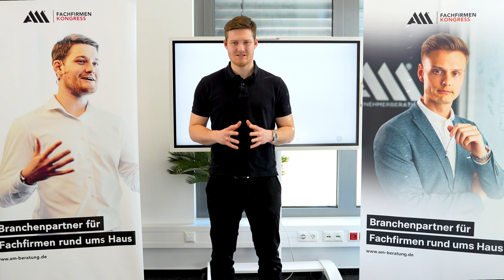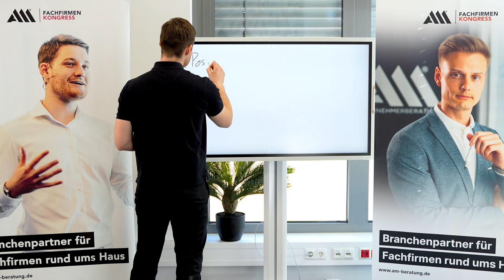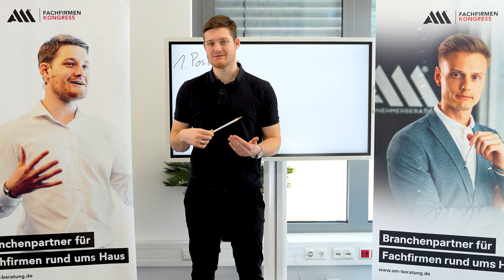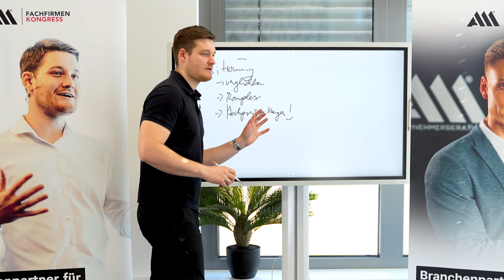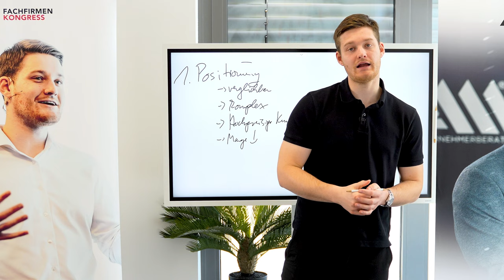Bist du VERRÜCKT ? | 2023 Selbstständig werden im Handwerk? Part 1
In diesem Video möchten wir die Frage beantworten, ob es sich lohnt, sich als Handwerker im Jahr 2023 selbständig zu machen. Wir werden die aktuellen Trends und Entwicklungen auf dem Arbeitsmarkt betrachten, um Ihnen bei Ihrer Entscheidung zu helfen.
Zunächst einmal gibt es in vielen Ländern einen wachsenden Bedarf an Fachkräften im Handwerksbereich. Dies liegt daran, dass viele junge Menschen nicht mehr in handwerkliche Berufe einsteigen und sich stattdessen für akademische Karrieren entscheiden. Dies führt zu einem Fachkräftemangel und bietet somit eine hervorragende Chance für Selbständige im Handwerksbereich.
Ein weiterer wichtiger Faktor ist die zunehmende Digitalisierung. Neue Technologien und Innovationen verändern die Art und Weise, wie Handwerksunternehmen arbeiten, was zu mehr Effizienz und besseren Geschäftsmöglichkeiten führen kann. Als Selbständiger können Sie die Vorteile dieser Technologien nutzen, um Ihre Arbeitsabläufe zu optimieren und Ihre Wettbewerbsfähigkeit zu verbessern.
Darüber hinaus gibt es immer mehr Kunden, die nach hochwertigen handwerklichen Dienstleistungen suchen. Immer mehr Menschen sind bereit, für qualitativ hochwertige Arbeit zu bezahlen und suchen nach Experten im Handwerksbereich, die ihre Anforderungen erfüllen können. Als Selbständiger können Sie sich auf eine bestimmte Nische spezialisieren und sich als Experte in diesem Bereich etablieren, um von diesem wachsenden Trend zu profitieren.
Natürlich gibt es auch Risiken und Herausforderungen bei der Gründung eines eigenen Handwerksunternehmens. Es kann schwierig sein, Kunden zu gewinnen und ein stabiles Einkommen zu erzielen, insbesondere in den Anfangsjahren. Es ist wichtig, eine fundierte Geschäftsstrategie zu entwickeln, um diese Herausforderungen zu bewältigen und Ihr Unternehmen auf Kurs zu halten.
Insgesamt gibt es viele Gründe, warum es sich lohnt, sich als Handwerker im Jahr 2023 selbständig zu machen. Mit dem zunehmenden Bedarf an Fachkräften, der fortschreitenden Digitalisierung und dem wachsenden Trend zu hochwertigen handwerklichen Dienstleistungen gibt es viele Möglichkeiten, um erfolgreich zu sein. Wenn Sie jedoch den Schritt in die Selbständigkeit wagen möchten, ist es wichtig, sich gründlich vorzubereiten und eine fundierte Geschäftsstrategie zu entwickeln, um Ihre Chancen auf Erfolg zu maximieren.